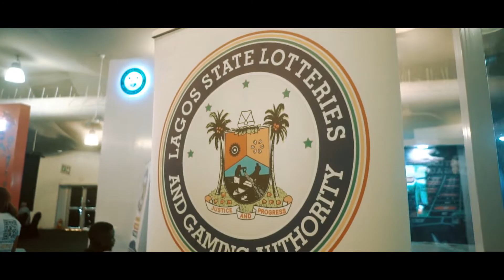INSIDE GAMING AFRICA (LAGOS, NIGERIA)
We shot and directed The 7th annual edition of Sports Betting West Africa + (SBWA+) that was held in Lagos on the 4th and 5th of August, 2022. The cheerful event took place at the Federal Palace Hotel and Casino, Lagos, marking an opportunity-laden gathering for the African sub-region. Organized by Eventus International, the summit had been halted for two years due to the Covid-19 pandemic. It was a two-day summit that had a very welcoming and enthusiastic atmosphere, this report accounts for only the first day of the summit.

The event was attended by regulators, operators, et cetera of the gaming industry in West Africa and the world. Notable operators like MELBET, STARBET, BetBonanza, BetKing, were present at the event. Lagos State Lotteries and Gaming Authority, and Oyo State Gaming and Lottery Board were some of the regulators present. The essence of the summit is to converge regulators, operators, potential investors, industry leaders, and enthusiasts alike.